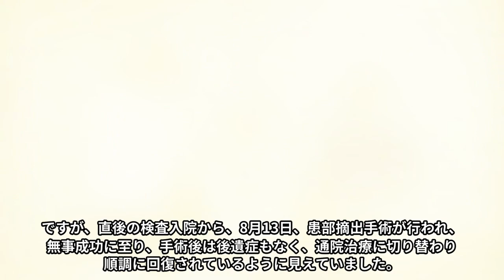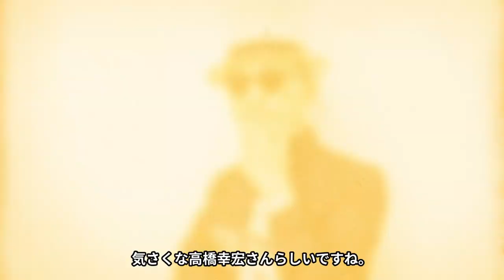高橋幸宏と中原理恵との不倫の真相に驚きを隠せない…「YMO」として一世を風靡したミュージシャンの晩年を過ごした軽井沢の豪邸や闘病生活についてご紹介します。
こんにちは！

今回は高橋幸宏さんと中原理恵さんとの不倫の真相や豪邸、闘病生活についてご紹介します！